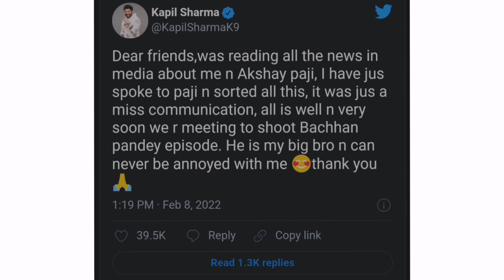Kapil Sharma statement on Twitter Kapil and akshay fight news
Kapil Sharma statement on Twitter Kapil and akshy fight news